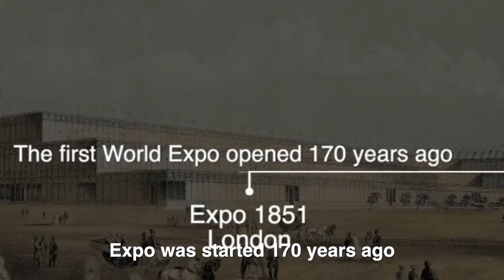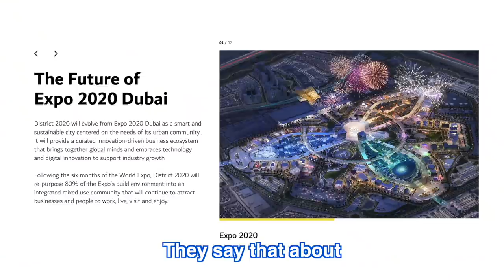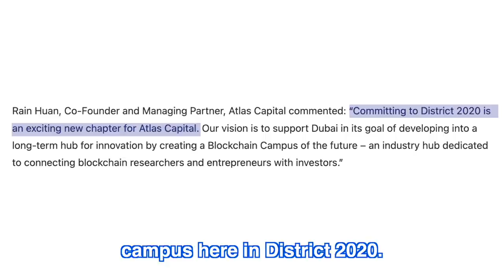What will happen to Dubai Expo 2020 now?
The crazy futuristic $7 billion city just lasted for 6 months -- but here's what's planned next.